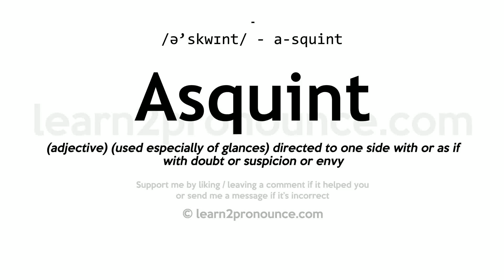Asquint pronunciation and definition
Learn how to pronounce Asquint in English correctly - pronunciation of Asquint
Click show more for definition of Asquint
ASQUINT
Pronunciation: /ə'skwɪnt/ - a-squint
Definition: (adjective) (used especially of glances) directed to one side with or as if with doubt or suspicion or envy